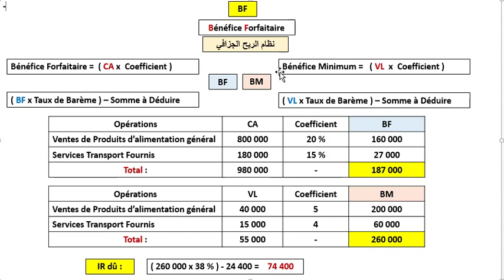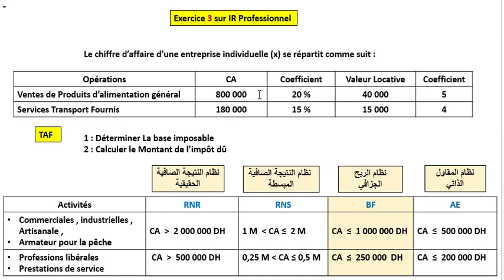Fiscalité (IR) : Exercice Corrigé 3 (Revenu Professionnel)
Revenu Professionnel
Revenu Professionnel Exercice Corrigé
Impôt sur le Revenu
Fiscalité (IR)

L’impôt sur le Revenu (IR) est un impôt directe qui s’applique aux Revenus des Personnes Physiques ainsi que certaines Sociétés de Personnes n’ayant pas opté pour L’IS (tous les associes sont des personnes physiques)

Fiscalité est une Discipline qui régit les Relations Financières Entre L’Etat et les contribuables à travers un certain Nombre de Prélèvements Fiscaux

La Fiscalité est l’ensemble des lois et des règles par lesquels : L’Etat s’assure des Fonds prélevés (Les recettes) Par voie obligatoire afin de financer les dépenses publiques

L’impôt est un prélèvement obligatoire (pas optionnel) opéré par L’Etat et les collectivités Territoriales, suivant des règles légales à titre définitif et sans contrepartie directe afin de subvenir aux charges publiques

• Champ d’application de L’IR
• La base imposable de L’IR
• Résultat comptable de L’IR
• Passage du Résultat comptable au Résultat Fiscal
• La cotisation Minimale de L’IR
• Les acomptes provisionnels
• Paiement de L’IR

J’ai l’honneur de me suivre sur :

Revenu Professionnel
Fiscalité (IR)